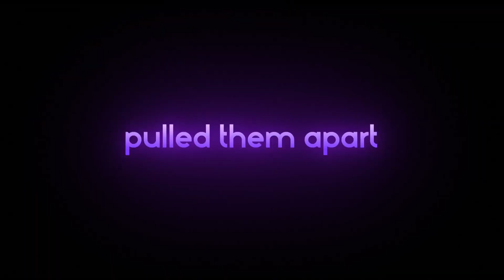MODERN LIFE IS RUBBISH Trailer (2018) Comedy Romance, Music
Brought together by their shared love of music, ten years on Liam and Natalie are at breaking point. In their case opposites attract but don't necessarily work long-term. Making the difficult decision to separate, they must split their prized music library. But the sound track that defined their relationship keeps pulling them back together.